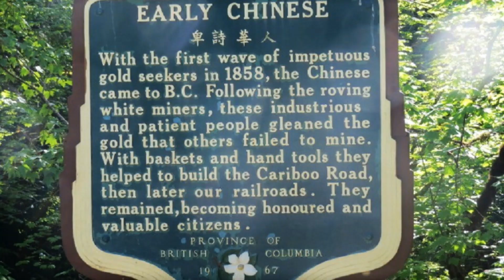Sasquatch Country Yale B C June 2021.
My Wife and I Camped up in Yale ,  This last Weekend  Jacko Sasquatch Country,   Remote area and the Trains go Fast here,   You hear the Train get off the Tracks Fast.   Good time we had.  Great Views and dont Hike here alone.